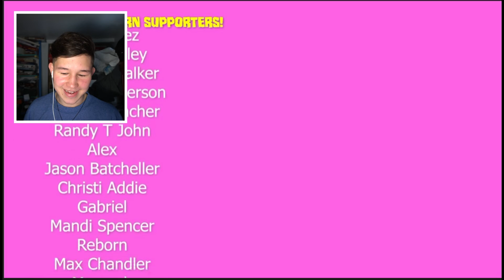MONSTER INC JUST GOT WIERD